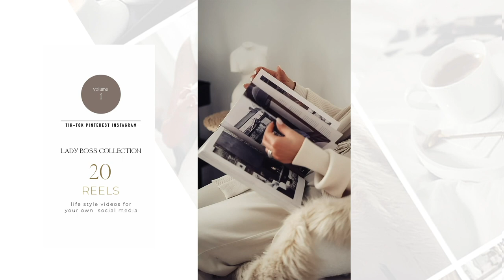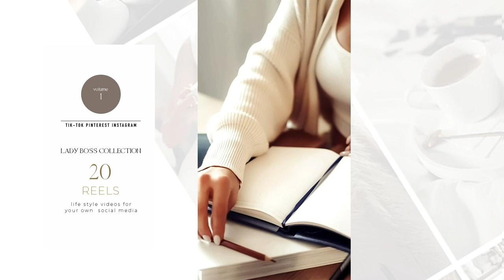LADY BOSS - REELS. 20 videos (mp4, 1080*1920). v1.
Whether you’re a coach or a blogger, you sell your knowledge, skills and proficiency, and relevant information...
You naturally have a presence across all the main social media platforms.
And you’ve already uploaded your videos to Pinterest, TikTok and Instagram Reels.
If so, then you know how easy it is to build an audience using short video clips.
If not, then you need to get started right away!
Of course, all the marketing experts recommend uploading only quality content. But professional quality video is expensive!
The ideal solution is short, ready-made lifestyle animation videos that are only several seconds each.
Open a video like this in your favorite app (I always use Inshot), add whatever text you need, combine various segments - for example by adding your own video or photos to a ready-made video - and presto!
Your audience and sales will grow.
20 professional clips from this suite will help you generate an effective video feed quickly and easily, capturing people’s attention as a result!